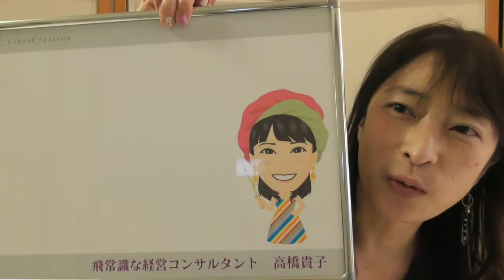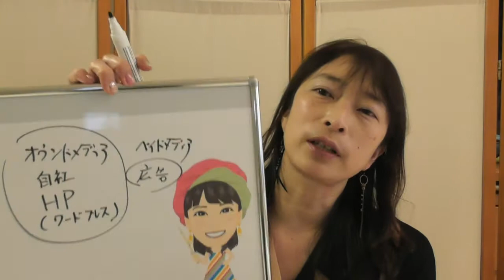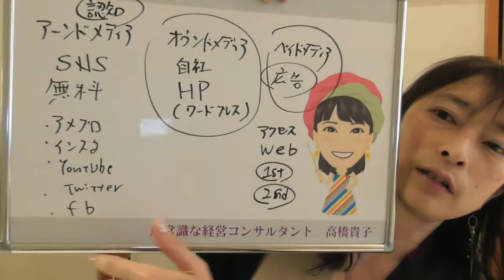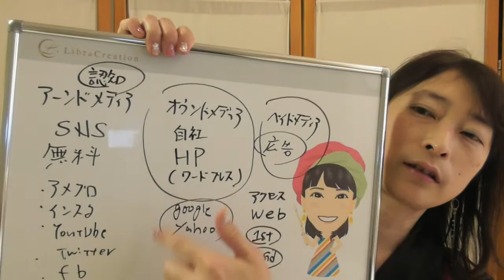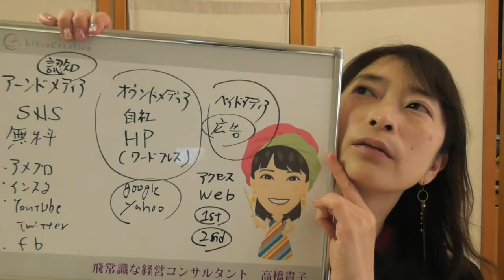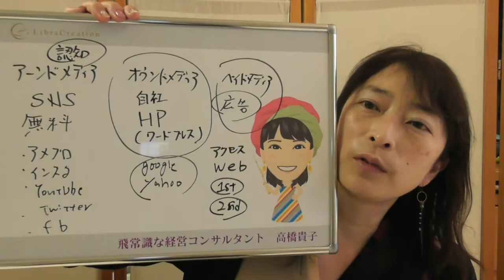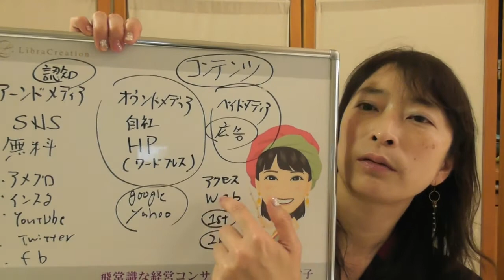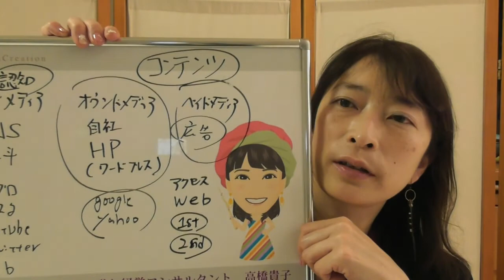教室業のSNSの正しい使い方～導線を整理して効果的にメディアを使おう～【百華辞典｜起業女性のための集客・成約バイブル】【百華辞典